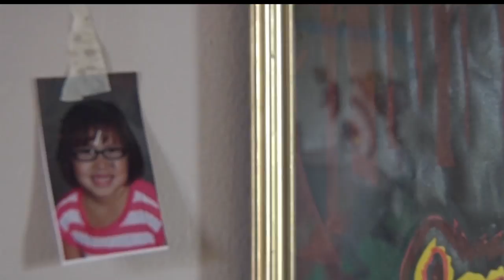In Focus: Red Lake Artist Shares Native Culture On A Canvas